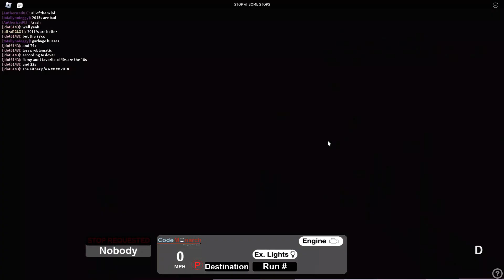MTA Roblox Busses | MTA B52 bus #7863 full drive from Ridgewood Term to Downtown Brooklyn.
Yesterday I drove the new 2022 CM XD40 on the B52!